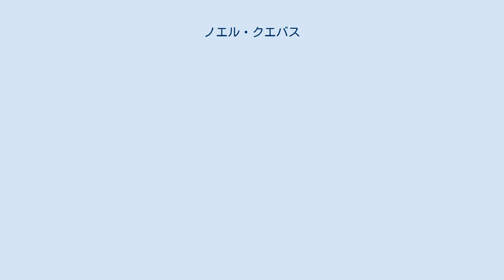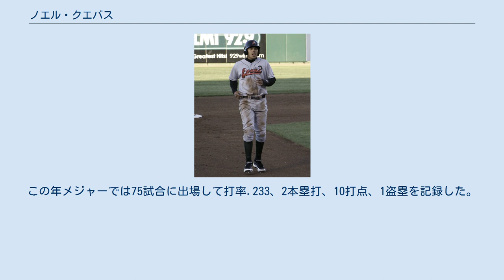ノエル・クエバス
ノエル・A・クエバス（Noel A. Cuevas, 1991年10月2日 - ）は、プエルトリコのマナティ出身のプロ野球選手（外野手）。
右投右打。
MLBのシカゴ・カブス傘下所属。
 2010年のMLBドラフト21巡目（全体652位）でロサンゼルス・ドジャースから指名され、プロ入り。
契約後、傘下のルーキー級アリゾナリーグ・ドジャースでプロデビュー。
3試合に出場して打率.333を記録した。
 2011年はパイオニアリーグのルーキー級オグデン・ラプターズとA+級ランチョクカモンガ・クエークスでプレーし、2球団合計で83試合に出場して打率.267、8本塁打、43打点、15盗塁を記録した。
 2012年はルーキー級アリゾナリーグ・ドジャース、ルーキー級オグデン、A級グレートレイクス・ルーンズでプレーし、3球団合計で76試合に出場して打率.267、2本塁打、35打点、38盗塁を記録した。
 2013年はA+級ランチョクカモンガでプレーし、123試合に出場して打率.284、12本塁打、66打点、38盗塁を記録した。
 2014年はAA級チャタヌーガ・ルックアウツでプレーし、131試合に出場して打率.231、7本塁打、44打点、6盗塁を記録した。
 2014年12月16日、11月24日に行われたフアン・ニカシオとのトレードの後日発表選手としてコロラド・ロッキーズへ移籍した。
 2015年は傘下のAA級ニューブリテン・ロックキャッツでプレーし、112試合に出場して打率.264、4本塁打、51打点、31盗塁を記録した。
 2016年はAA級ハートフォード・ヤードゴーツとAAA級アルバカーキ・アイソトープスでプレーし、2球団合計で94試合に出場して打率.296、3本塁打、35打点、8盗塁を記録した。
 2017年はAAA級アルバカーキでプレーし、128試合に出場して打率.312、15本塁打、79打点、16盗塁を記録した。
 2018年は開幕はAAA級アルバカーキで迎え、4月22日にメジャー初昇格を果たした。
同日のシカゴ・カブス戦にて「8番・右翼手」で先発出場してメジャーデビュー（この試合ではは3打数無安打）。
 2019年9月3日にDFAとなり、7日にマイナー契約となった（そのままAAA級アルバカーキへ配属。）。